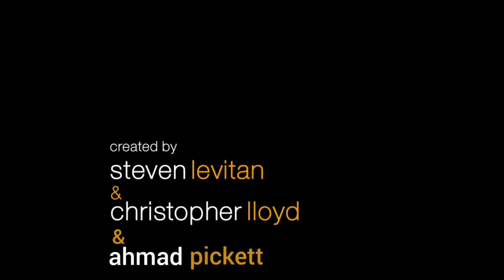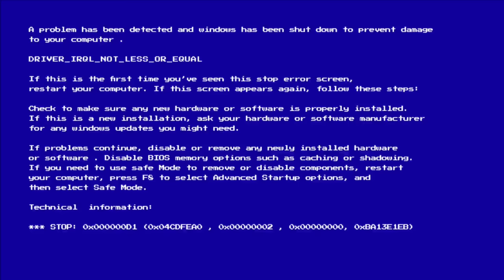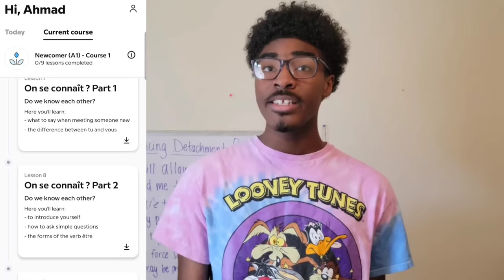Modern Family Out of Context (Season 8)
Make sure you read my episode Story From Two to Four with a brand new one coming soon

If you would like to make a donation to help out the channel, send it here -